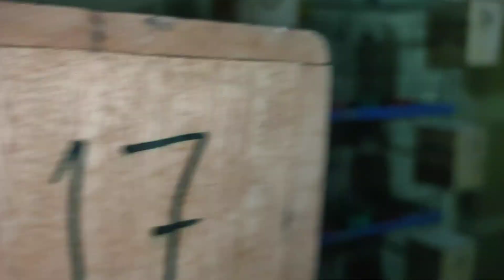Lovebird breeding progress 2022 | Lovebird breeding problem